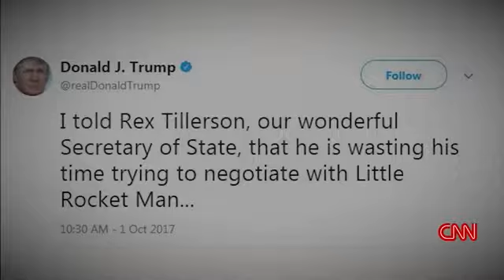BREACKING Condoleezza Rice: Kim Jong Un is pretty clever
Former Secretary of State Condoleezza Rice says she thinks North Korean chief Kim Jong Un is "turning out, a whole lot extra so than I idea, to be honestly quite clever."
Rice, who served below former President George W. Bush, made the feedback in response to a query approximately President Donald Trump's tweets on North Korea's nuclear application in a huge-ranging conversation with David Axelrod on "The Axe Files."